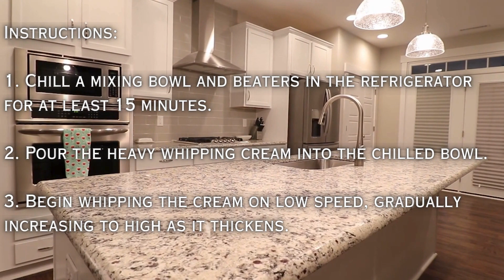Keto Recipes: Whipped Cream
*If You Would Like The Full Recipes for any of Our Videos, Please comment which one you would like and we will quickly post it in the comment section*

“Welcome to Keto Krave, your go-to destination for all things keto! 🥑🔥 Dive into a world of delicious possibilities with our expertly curated content on keto adaptation, weight loss, and fat burn. Discover mouthwatering keto desserts, easy-to-follow keto recipes, and satisfying low-carb snacks that make staying on track a breeze. Our channel is a treasure trove for beginners, offering insightful guides on the keto diet, ketosis, and personalized keto meal plans. Join us on a flavorful journey with keto cooking tutorials, science-backed insights, and a variety of keto-friendly foods. Transform your lifestyle with our commitment to making keto easy, enjoyable, and effective. 🌟🍽️

Try Our Keto/Low Carb Whipped Cream !!

KetoKrave.net